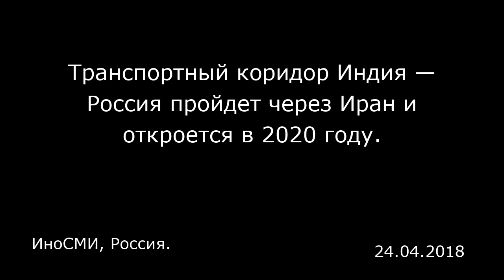Транспортный коридор Индия — Россия пройдет через Иран и откроется в 2020 году. ИноСМИ, Россия.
Транспортный коридор Индия —  Россия пройдет через Иран и откроется в 2020 году.
ИноСМИ, Россия.

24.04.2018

Японская газета «Нихон кэйдзай» сообщает, что в ближайшем будущем может появиться новый транспортный коридор, который свяжет Индию с Россией и протянется до Европы. Строительство железной дороги в Иране, через который он будет проходить, будет завершено в 2020 году. Отмечается, что благодаря сокращению сроков транспортировки этот коридор может заменить маршрут, проходящий через Суэцкий канал. Протяженность коридора, который свяжет Индию с Россией при помощи железной дороги и морского пути, составит примерно семь тысяч километров. Соглашение о создании этого маршрута было достигнуто Россией, Индией и Ираном в 2002 году. После этого эту идею поддержал Азербайджан и другие страны кавказского региона. Издание подчеркивает, что в результате появления нового транспортного коридора возрастет геополитическая значимость бывших советских республик и Ирана, которые расположены далеко от основных торговых маршрутов.